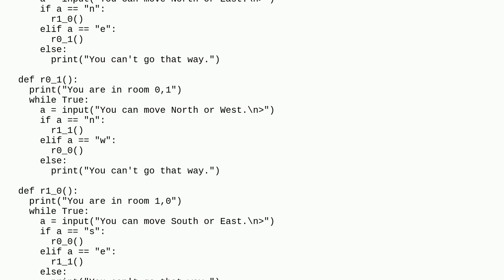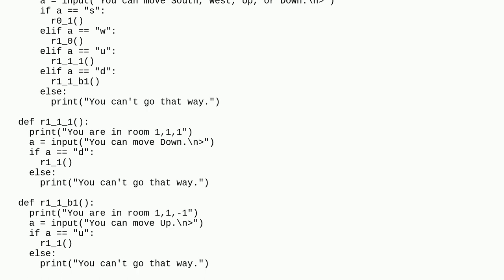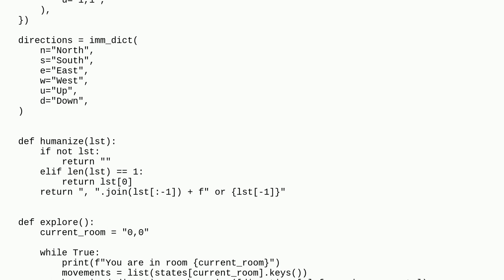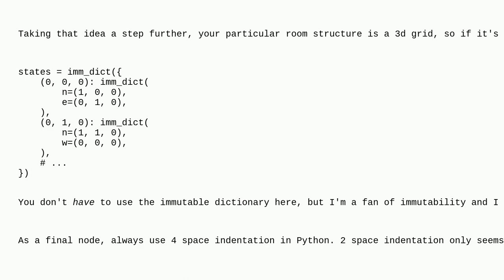Codereview: Simple text-game navigation system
Simple text-game navigation system

A special thanks goes out to the awesome community

  python-3.x python game